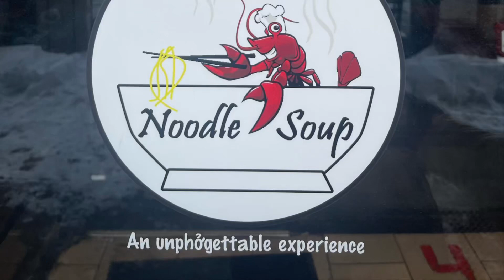Shoutout Saturday - Pho Bay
For this week’s Shoutout Saturday, Summit Real Estate’s Trisha Moore Shouts Out Pho Bay in Silverthorne! 😋

Pho Bay has been a staple of Summit County’s growing and diversifying population and has stood as a statement to the county’s appreciation for cultural identity through local cuisine. Head on over to enjoy a hot bowl of pho after a day of hitting the slopes!

Location 👉 270 Summit Place Shopping Center in Silverthorne
Hours 👉 Monday-Saturday 11am-9:00pm
Sunday CLOSED